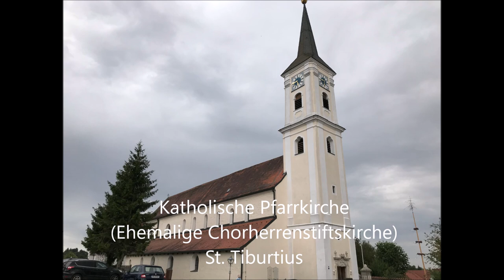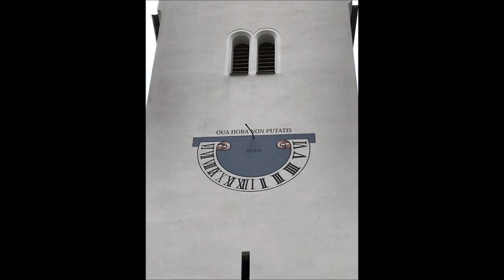Münster (Pfaffmünster) SR St. Tiburtius Vollgeläut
Es läuten die vier Glocken der Katholischen Pfarrkirche (Ehemalige Chorherrenstiftskirche) St. Tiburtius in Münster (Pfaffmünster) im Landkreis Straubing-Bogen in Niederbayern.

Disposition: f´ g´ b´ c´´

Münster liegt etwa zwei Kilometer westlich von Steinach neben der A 3.

Geschichte
Erste Spuren menschlicher Besiedelung fanden sich am Buchberg bei Münster in einer Höhle, die bereits vor ca. 52.000 Jahren von Neandertalern benutzt wurde.

Vermutlich im 8. Jahrhundert wurde in Münster ein Benediktinerkloster gegründet, das aus Rom Reliquien des römischen Märtyrers Tiburtius erhielt. Herzog Tassilo III. und sein Vater Odilo werden als Stifter genannt. Dieses Urkloster Münster soll in den Ungarnstürmen des 10. Jahrhunderts untergegangen sein.

Der Grundbesitz des Klosters bildete die Grundlage für die Entstehung eines Kollegiatstifts. Schon vor der Verlegung der Chorherren von Kloster Metten nach Münster im Jahr 1157 wird um 1148 das „monasterium S. Tyburcii“ genannt. Die zehn Chorherren errichteten die romanische Stiftskirche St. Tiburtius und für die Einwohner des Dorfes die Pfarrkirche St. Martin.

1324 nahmen die Herzöge Heinrich XIV., Heinrich XV. und Otto das Chorstift Münster mit Leuten und Gütern unter ihren Schutz. Etwa zehn Jahre später verliehen die Herzöge den Chorherren die Hofmarksgerechtigkeit.

Dem Stift waren die Pfarreien St. Martin in Münster, Feldkirchen, Ascha und Stallwang inkorporiert. Es besaß die Hofmarken Münster und Öberau, einen Schwaighof in Aholfing und einen großen Forst zwischen Münster und Falkenfels.

Im Rahmen der Gegenreformation wurde das Chorherrenstift St. Tiburtius 1581 an die Bürgerkirche St. Jakob in Straubing verlegt. In Straubing benannte sich das Kollegiatstift nun nach St. Jakobus und St. Tiburtius.

Mein Dank gilt der Mesnerin für das längere Läuten! :-)

Aufnahme am Samstag, den 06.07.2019 um 17:52 zur Sonntagvorabendmesse um 18:00